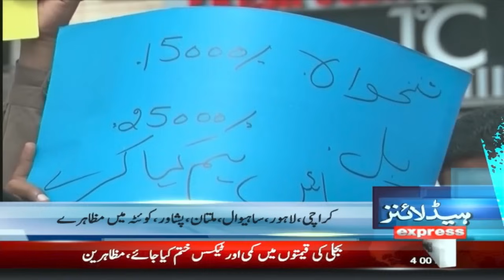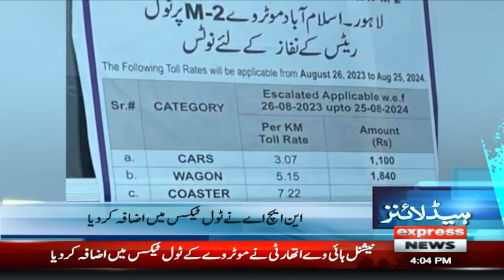Big Announcement By Caretaker PM | News Headlines 4 PM | 27 Aug 2023 | Express News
Big News | News Headlines 4 PM | 23 Aug 2023 | Express News#supremecourt